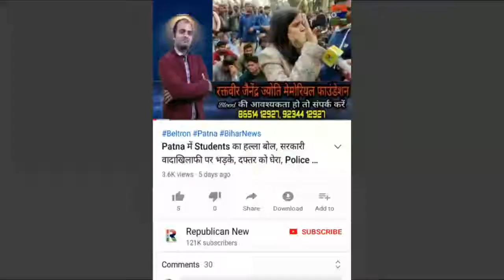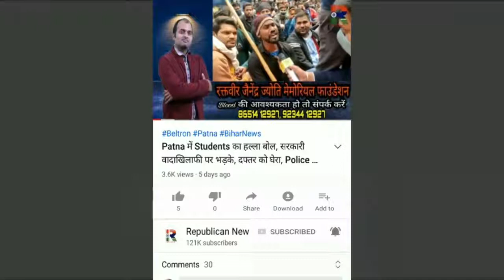CM Nitish की मुस्कान कर देगी RJD को घायल, Result पर नीतीश ने छोड़ दिया 'हंसी' का तीर, Video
सीएम नीतीश की ये मुस्कान कर देगी तेजस्वी को जख्मी। रिजल्ट के सवाल पर छोड़ दिया हंसी का तीर। देखिए वीडियो।